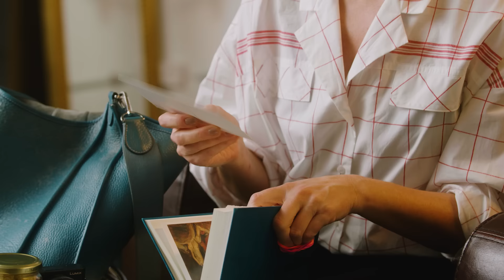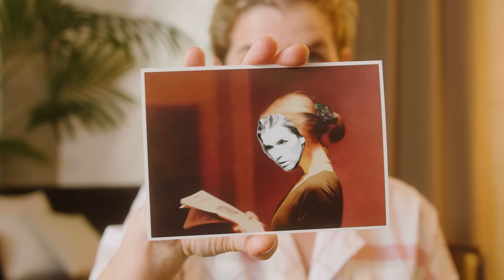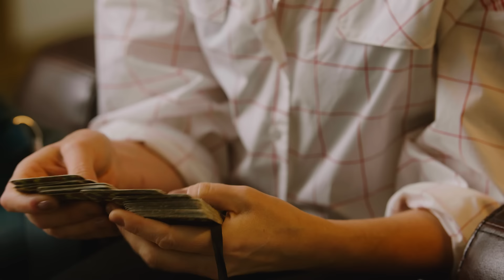Anke Engelke öffnet ihre Tasche und zeigt ihre nachhaltigen Essentials | In The Bag | VOGUE Germany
Anke Engelke, VOGUE-Coverstar unserer März-Ausgabe 2022, führt pünktlich zum Heft-Release einmal durch den Inhalt ihrer Tasche. Dabei erfahren wir, wie sehr sich die Schauspielerin und Comedienne mit den Themen Nachhaltigkeit und Gesundheit auseinandersetzt. Zudem erzählt sie, was es mit ihrer Vintage-Hermès-Tasche auf sich hat und mit wem sie gerne einmal die Tasche tauschen würde. Außerdem im Video: Welcher Lesestoff Anke Engelke derzeit auf Reisen begleitet, wie sie Heißhunger auf Süßes bekämpft, worüber sich Mitreisende freuen dürfen und mit welcher lustigen Idee sie Kontakt mit ihren Liebsten hält.

Anke Engelkes Tasche:
Hermès: "Evelyne" Shoulder Bag

Inhalt von Anke Engelkes Tasche:
Thermoskanne aus Edelstahl
Stofftasche von Odeeh
Panasonic LUMIX Kamera
Handhygiene-Spray Lavendel von Dr. Bronner's
Oi Hand Balm von Davines
Handfächer
Blasenpflaster
Fotos von Freunden und Familie
Murmel
Anstecker
Gummiband
Rainbow-Armband
Apfel
Ladekabel
Datteln
Spitzkohl mit Walnüssen im Glas
Tasche mit Reisebesteck
Notizbuch
Stoffbeutel
Geldbeutel
Kartenetui
Konzertkarten
selbstgestaltete Grußkarten
Buch: "Welten auseinander" von Julia Franck
Reiseseife
Schminktäschchen
Bestickte Stofftaschentücher
Kartenspiel CABO

CREDITS:
Video: Xaver Neumann, André Neske von Boheifilm
Regie: Nora Hiller
Post Production: Tobias Kopske, Georgios Spathis
Styling: Viviane Hausstein
Redaktion: Maria Hunstig
Make-up: Anne Timper
Produktion: Josi Müller, Assistenz: Lucia Bauer Mendoza
Casting: Dominik Wimmer
Anke Engelke trägt eine Bluse von Longchamp